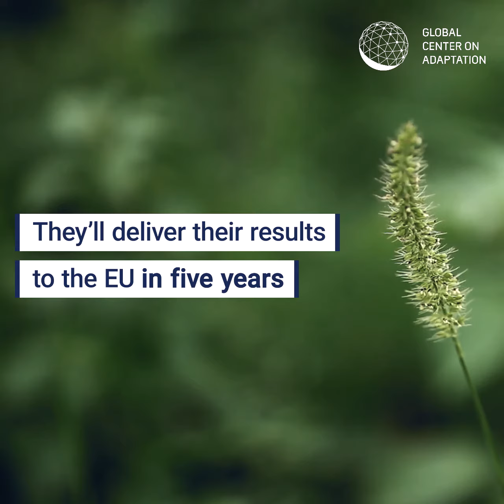Eindhoven ahead in urban greening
The Dutch city, Eindhoven, is creating green areas in previously paved streets and squares to improve drainage by soaking up heavy rainfall that would otherwise overload its sewers.